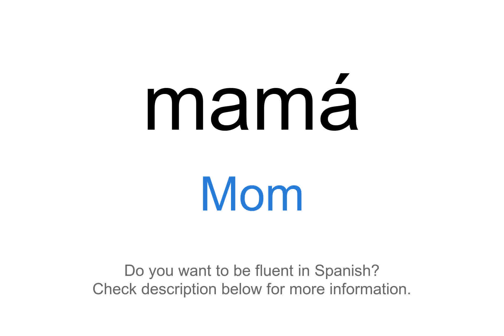How to say "Mom" in Spanish | mamá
This video demonstrates "How to say Mom in Spanish"

Foreign Language Center offers a wide selection of series including:
...and more